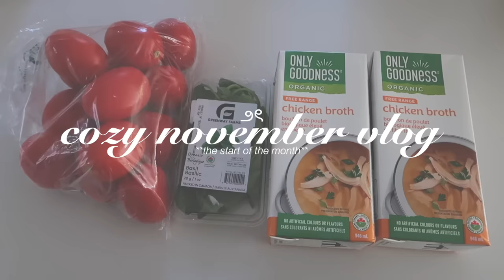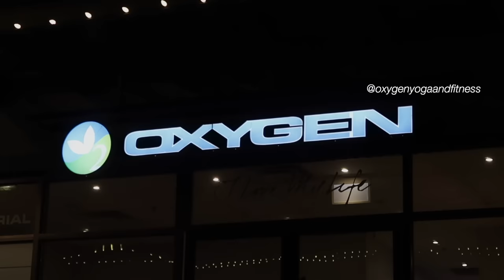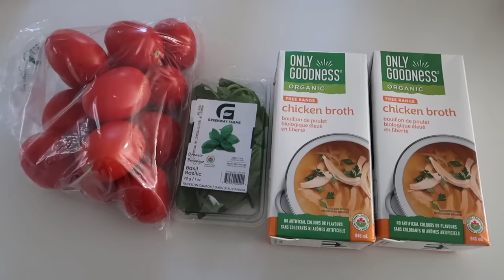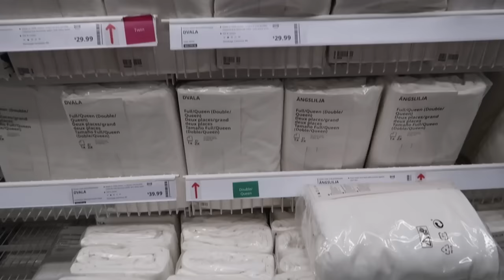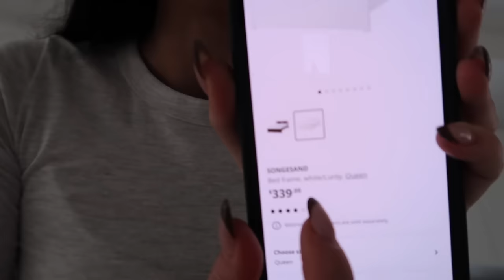cozy november vlog ౨ৎ at home gloomy days + aesthetic bedroom decor + early christmas vibes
cozy november vlog౨ৎ at home gloomy days + aesthetic bedroom decor + early christmas vibes
In this vlog, I vlogged the first days of november! We started off strong with a workout at oxygen yoga & fitness, then i did a bit of cleaning before going to the mall and grocery shopping. Had to stop at homesense and i picked up the cutest christmas mugs/decor. Then we make a delicious healthy tomato soup (it was so good). I also finally bought a bed frame and new sheets!
Let me know when you guys want the christmas content to start!! xo

blue floral bedding
bed frame

💬 age: 23
💬 what camera I use:

♡ CHAPTERS
00:00 intro + morning routine
1:07 new month + working out
4:17 tidy + grwm
8:32 shopping + haul
12:13 nature walk
13:01 tomato soup recipe
15:35 7am morning routine
16:34 ootd + plan for the day
18:26 ikea decor shopping
19:34 ikea hual + my new bedframe
25:19 my new blue floral sheets + outro